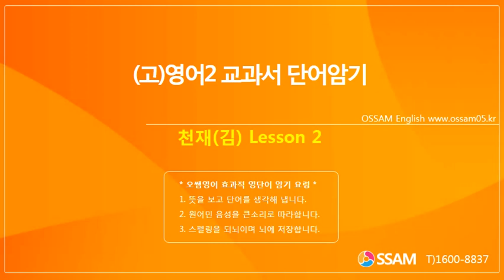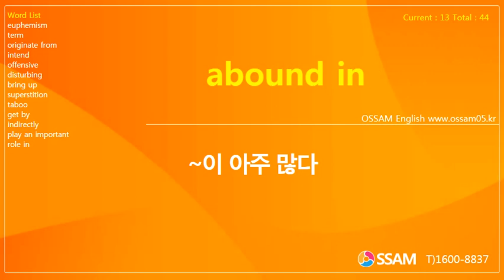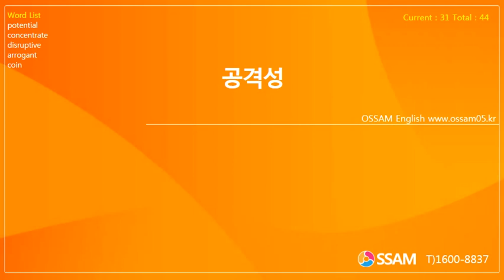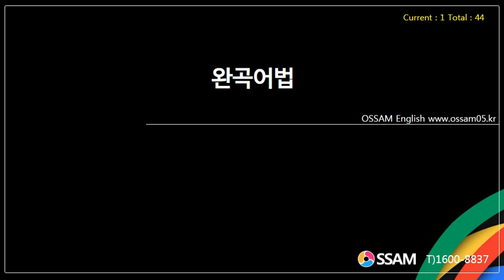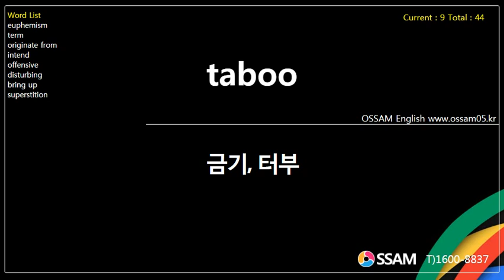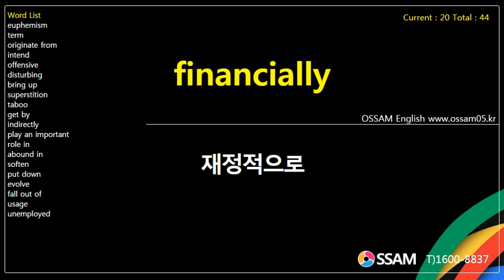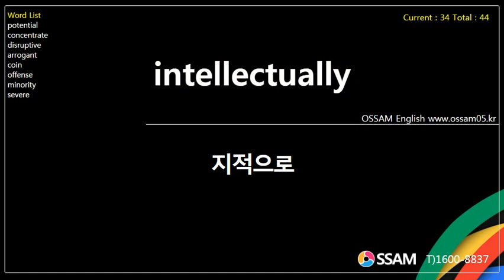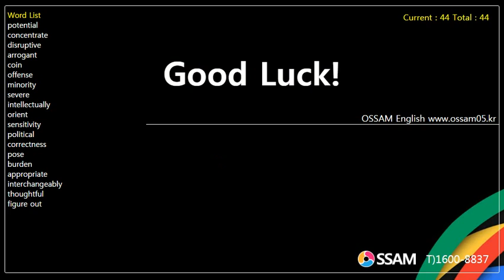(고)영어2 교과서 단어암기 천재(김) Lesson 2